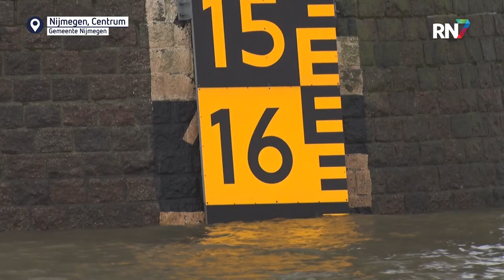Wat doet Waterschap Rivierenland? || RN7 REGIONIEUWS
Aanstaande woensdag kunnen we naar de stembussen voor de provinciale staten, maar dit is niet het enige waar we voor stemmen. Op dezelfde dag zijn ook de Waterschapsverkiezingen. Maar wat houd dat in en waar stemmen we op?